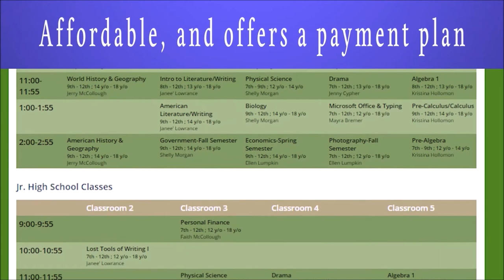NCA Nexus Christian Academy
NCA - Nexus Christian Academy Homeschool One-day School
Christian Homeschool Fort Worth, Azle, Springtown, Saginaw, White Settlement, Aledo, Weatherford, Decatur